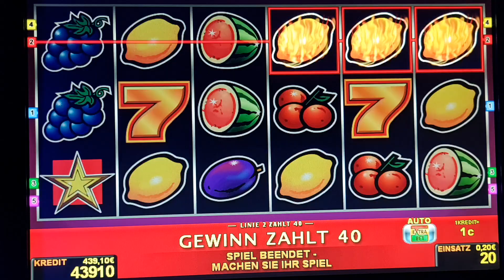sizzling hot 6 ! Bis 2 Euro Bet ! slot machine! Freispiele!novoline